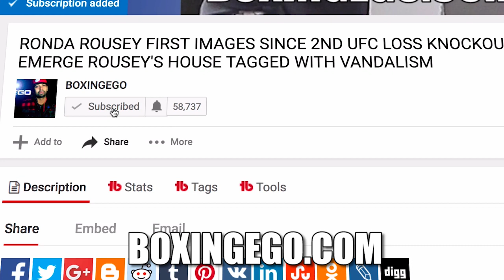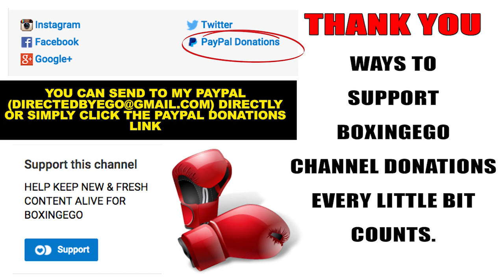ERROL "I CAN KNOCKOUT KEITH THURMAN PHYSICALLY SMALL NOT STRONG AS KELL BROOK IM ALL AROUND BETTER"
New IBF Welterweight Champion Errol "The Truth" Spence Jr. believes he has what it takes to beat Keith "One Time" Thurman. He believes he is in better shape, Keith Thurman is small about 5'7" or 5'8" and  has been knocked out before as an amateur whereas he says he has not, he believes Kell Brook is physically stronger and he just beat him to win the IBF belt. All I know is Keith Thurman vs. Errol Spence Jr is a terrific fight and unification that I MUST SEE. EGO of Boxingego (Formerly known as EGOSWORLD1) gives his thoughts on a potential future boxing match between Spence-Thurman. FIREWORKS!